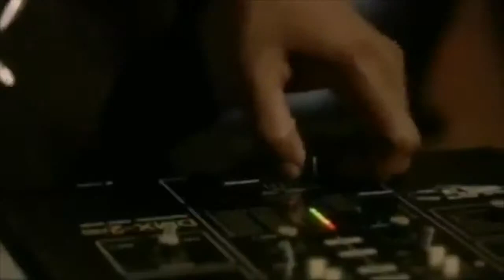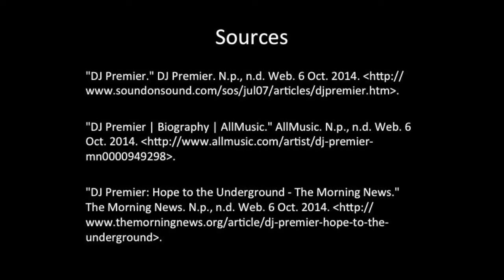ASR Producer Podcast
This is my podcast on DJ Premier for my Advanced Sessions class at Full Sail University.